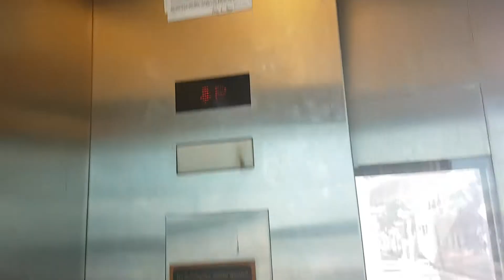Elevator @ Dallas Union Station TRE & Amtrak Platform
Floors - 2 (T,P)
Capacity - 3500LBS